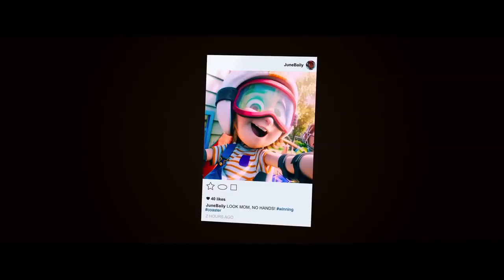BIC Center Trailer 2019 06 22 Wonder Park